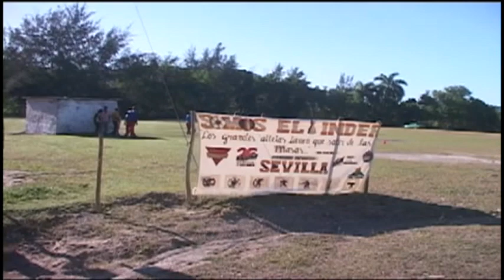Se presenta grupo de teatro callejero Andante en municipios granmense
El verano etapa esperada cada año por niños, jóvenes y adultos quienes se reúnen para disfrutar de sus vacaciones entre familia y amigos. Es una etapa estival que desborda la alegría, la recreación en todos los escenarios  de cada demarcación de los Consejos Populares del municipio Pilónenenses